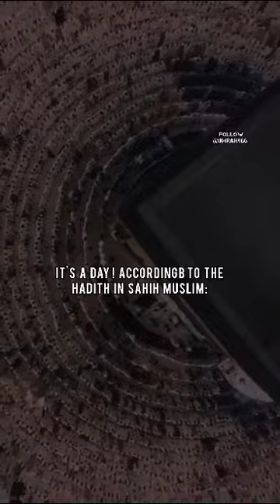The Day Of Arafah ♥️Mufti Menk 9th Of Zull-Hajj